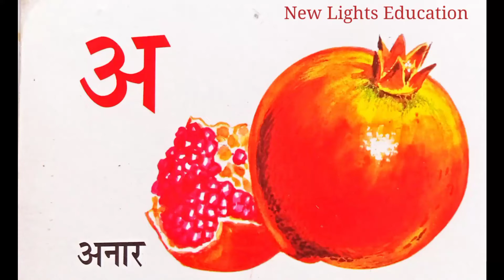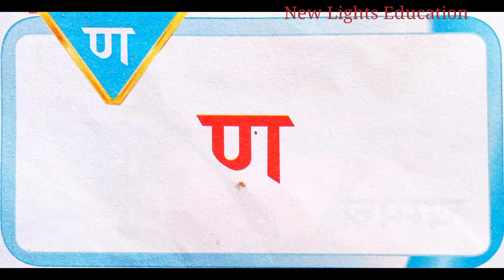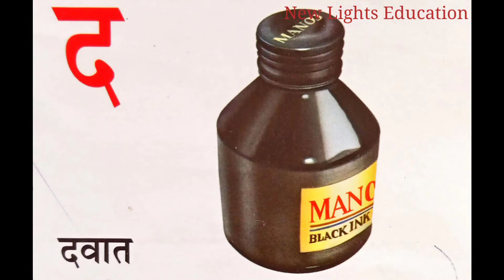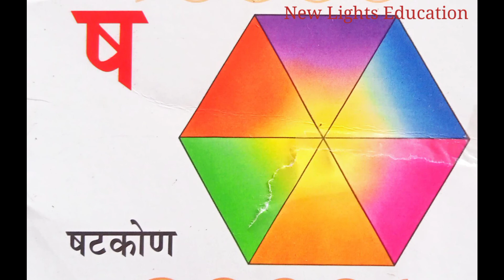hindi Varnamala l क ख ग घ। वर्णमाला। Ka Kha Ga Gha । hindi varnamala song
New Lights Education
 अ से अनार आ से आम ज्ञानी तक, अ से अनार गीत, अ से अनार ज्ञ तक, अ से ज्ञ, क से कबूतर ख से खरगोश, हिंदी वर्णमाला,
Hindi varnamala new Lights
New lights education,
Hindi varnamala rhymes
New lights,
k kha ga gha Hindi song,